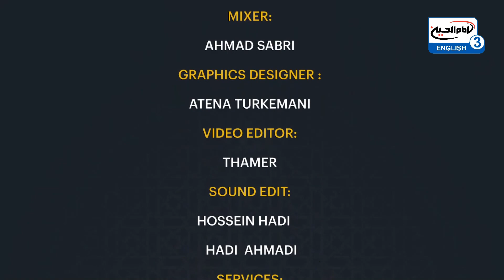Ep.46 "PRACTICAL GUIDANCE FROM THE REVELATION" BY: SHEIKH MUSTAFA AKHOUND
Tafsir, Commentaries, Exegeses of the Holy Quran from the 1st chapter to the last chapter